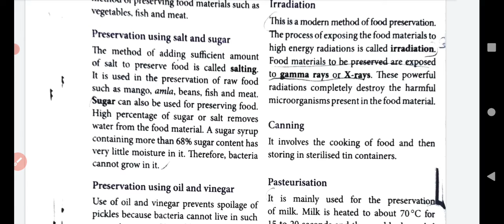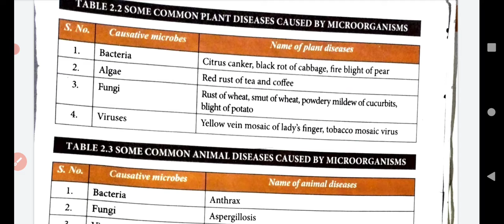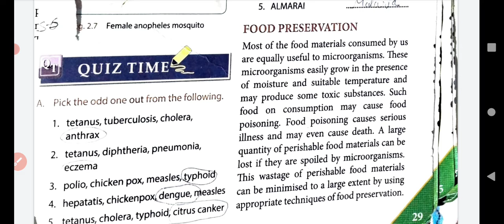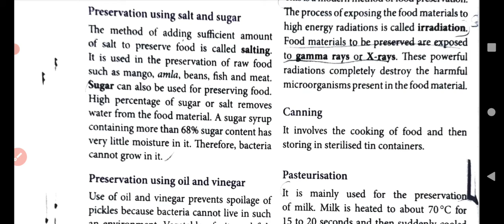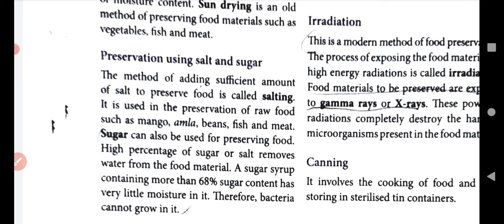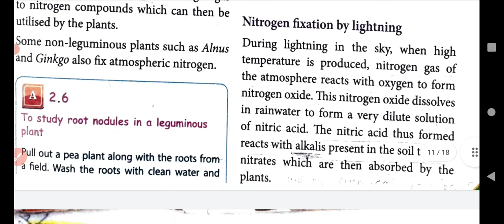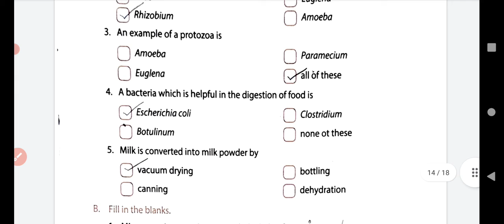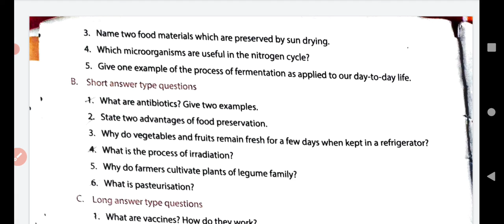8th class biology microorganism part 3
part 2